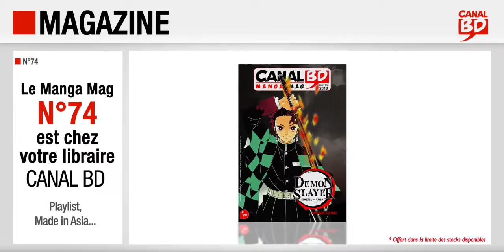Canal BD Manga mag n°74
Présentation du Canal BD Manga Mag n°74 (septembre/octobre 2019) avec, en couverture, Demon Slayer (ed. Panini Manga).